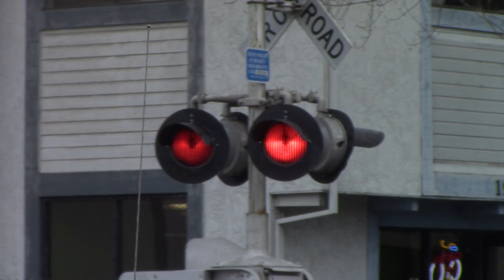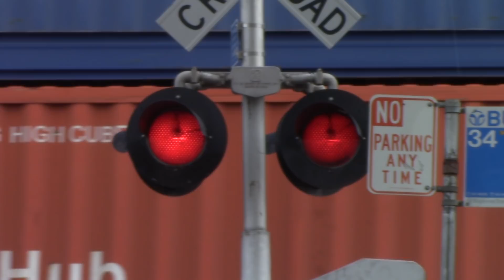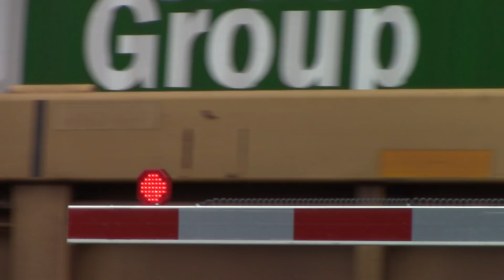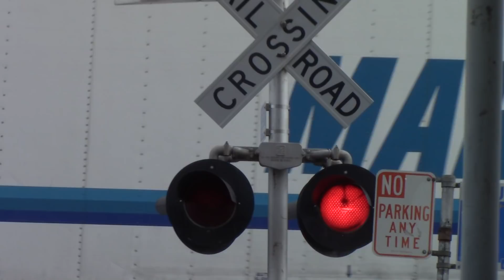F St. Railroad Crossing, UP 8102 ZLCBR Intermodal North With Slow Order, Sacramento CA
Was out in downtown for a little today. Northbound Union Pacifc ZLCBR Intermodal stack train passing the F Street railroad crossing with UP 8102, UP 8233, UP 8478, and UP 5215. The train had a slow order due to UP Maintanance crews checking the track after the hours of rain causing large puddles aroumd the track. It also seems like the MOW construction on the Sacramento Subdivision is over as last week the Tampers all left to Stockton and never returned so construction on the Sac Sub is finished until they remove the C St crossing. Now it's back to the daily Hi-Railer and a few UP crews that inspect the track.

Crossing Info:
F Street and 19th Street, Sacramento California.
Quiet Zone.
Crossing owned and maintained by Union Pacific Railroad. Bells ring through whole activation.

- Signal Right
Bell: Griswold Mechanical Bell
Lights: 2 pairs of 12x20 inch WCH Incandeacent Lights
Gate Lights: Union Pacific LEDs
Brackets: WRRS
Counterweight Arms: Griswold
Mechanism: Griswold EM

- Signal Left
Lights: 2 pairs of 12x20 inch WCH Incandescent Lights
Gate Lights: NEG Incandescent Lights
Brackets: WRRS
Counterweight Arms: Griswold
Mechanism: Griswold EM